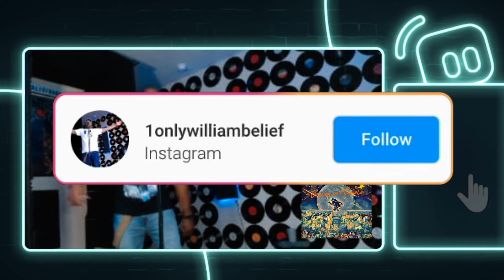William Belief | I'm Not A Failure | Live Performance - Belief is Simple